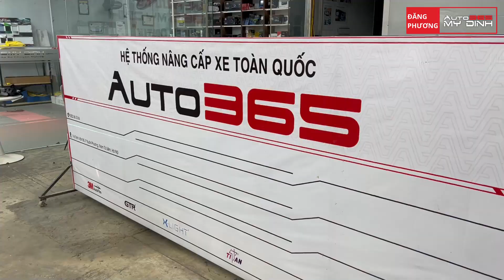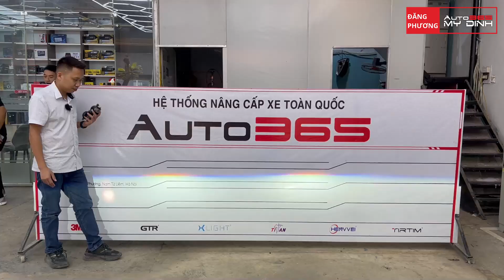Độ bi gầm cho Everest 2023 tại Hà Nội, Giải pháp hiệu quả nhất là độ bi gầm cho Everest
Ford Everest 2023 Titanium độ đèn bi led gầm hiệu quả tại Hà Nội
Ford Everest 2023 Titanium là một mẫu SUV 7 chỗ được trang bị nhiều tính năng hiện đại và tiện nghi, trong đó có hệ thống chiếu sáng. Tuy nhiên, đèn pha halogen nguyên bản của Everest 2024 Titanium vẫn còn một số hạn chế như:
Ánh sáng yếu, không đảm bảo tầm nhìn trong điều kiện thiếu ánh sáng.
Ánh sáng không đều, gây chói mắt cho người đi ngược chiều.
Để khắc phục những hạn chế trên, nhiều chủ xe Everest 2024 Titanium đã lựa chọn nâng cấp đèn bi led gầm. Đèn bi led gầm là loại đèn sử dụng chip led để chiếu sáng, có nhiều ưu điểm vượt trội so với đèn halogen như:
Ánh sáng mạnh, giúp tăng tầm nhìn trong điều kiện thiếu ánh sáng.
Ánh sáng đều, không gây chói mắt cho người đi ngược chiều.
Tuổi thọ cao, tiết kiệm nhiên liệu.
Lợi ích của việc độ đèn bi led gầm cho xe Ford Everest 2024 Titanium
Việc độ đèn bi led gầm cho xe Ford Everest 2024 Titanium mang lại nhiều lợi ích như:
Tăng cường khả năng chiếu sáng: Đèn bi led gầm cho ánh sáng mạnh, giúp tăng tầm nhìn trong điều kiện thiếu ánh sáng. Điều này giúp bạn lái xe an toàn hơn, đặc biệt là trong những chuyến đi đêm.
Tăng tính thẩm mỹ: Đèn bi led gầm có thiết kế hiện đại, giúp tăng tính thẩm mỹ cho xe.
Tăng độ an toàn: Đèn bi led gầm có khả năng chiếu sáng xa, giúp bạn quan sát được các vật cản ở phía trước và hai bên xe, đảm bảo an toàn cho bạn và những người tham gia giao thông khác.
Quy trình độ đèn bi led gầm cho xe Ford Everest 2024 Titanium
Quy trình độ đèn bi led gầm cho xe Ford Everest 2024 Titanium khá đơn giản, bạn có thể tự thực hiện tại nhà hoặc nhờ thợ chuyên nghiệp thực hiện. T
Lắp đặt đèn bi led gầm: Bạn cần lắp đặt đèn bi led gầm theo hướng dẫn của nhà sản xuất.
Cài đặt đèn bi led gầm: Bạn cần cài đặt đèn bi led gầm theo hướng dẫn
Địa chỉ độ đèn bi led gầm cho xe Ford Everest 2024 Titanium uy tín tại Hà Nội là Auto365 Mỹ Đình,
Các dòng bi gầm thường xuyên được khách hàng sử dụng đó là Bi led Gầm G1 Ultra, Bi Led gầm F10, bi Led gầm Titan 301, Bi led gầm M1, Bi led Gầm X3 Pro

Hiện nay, có rất nhiều địa chỉ độ đèn bi led gầm cho xe Ford Everest 2024 Titanium tại Hà Nội. Tuy nhiên, để đảm bảo chất lượng và độ an toàn, bạn nên lựa chọn những địa chỉ uy tín, có kinh nghiệm lâu năm trong lĩnh vực độ đèn ô tô.

Một trong những địa chỉ độ đèn bi led gầm cho xe Ford Everest 2024 Titanium uy tín tại Hà Nội là Auto365 Mỹ Đình. Auto365 Mỹ Đình là một trung tâm chăm sóc ô tô toàn diện, chuyên cung cấp các dịch vụ độ đèn, dán phim cách nhiệt, phủ ceramic,... cho ô tô. Với đội ngũ kỹ thuật viên có tay nghề cao, nhiều kinh nghiệm, Auto365 Mỹ ĐÌnh cam kết mang đến cho khách hàng những sản phẩm và dịch vụ chất lượng tốt nhất.
Quy trình độ đèn bi led gầm cho xe Ford Everest 2024 Titanium tại Auto365
Tại Auto365, quy trình độ đèn bi led gầm cho xe Ford Everest 2024 Titanium được thực hiện theo các bước sau:
Tiếp nhận xe và tư vấn cho khách hàng: Kỹ thuật viên của Auto365 sẽ tiếp nhận xe và tư vấn cho khách hàng về các loại đèn bi led gầm phù hợp với xe.
Kiểm tra xe và xác định vị trí lắp đặt: Kỹ thuật viên sẽ kiểm tra xe và xác định vị trí lắp đặt đèn bi led gầm.
Lắp đặt đèn bi led gầm: Kỹ thuật viên sẽ tiến hành lắp đặt đèn bi led gầm theo đúng hướng dẫn của nhà sản xuất.
**Cài đặt đèn bi led g
► Mua các sản phẩm của Đăng Phương||Auto365 Mỹ Đình tại:
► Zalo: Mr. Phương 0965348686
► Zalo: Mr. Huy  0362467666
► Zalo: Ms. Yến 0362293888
dangphuong